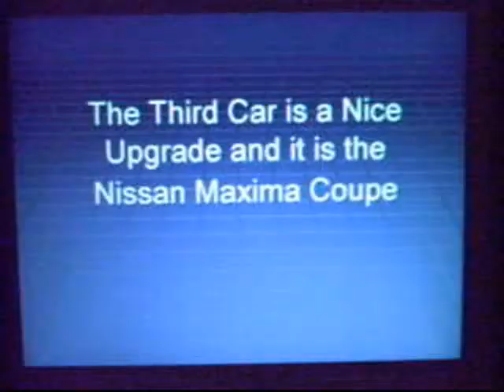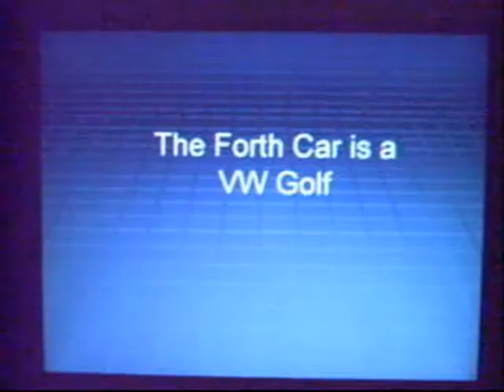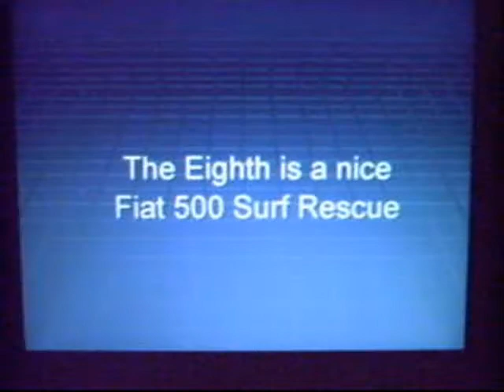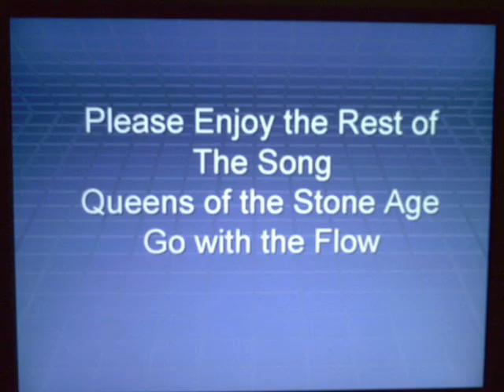Digimods Part 1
Random People grab good pictures of cars and make them even better
I do not own Digimods or any of these photos shown!